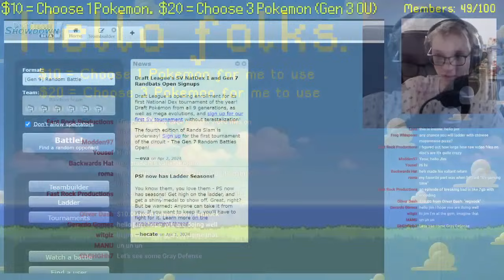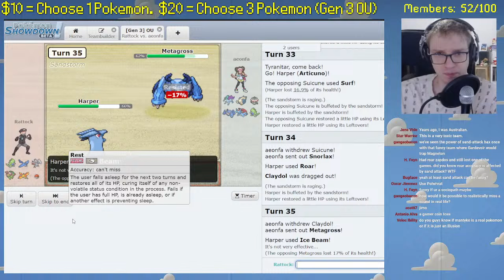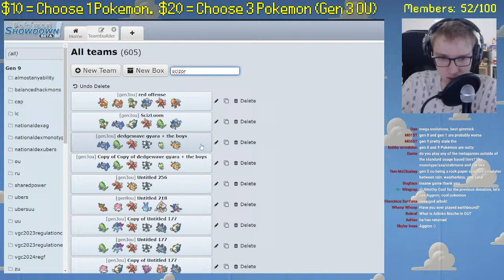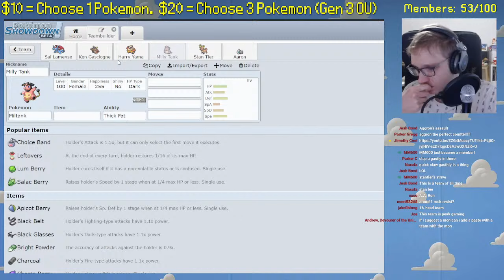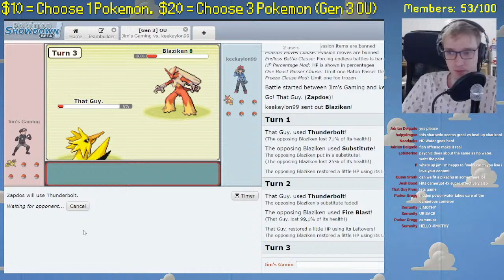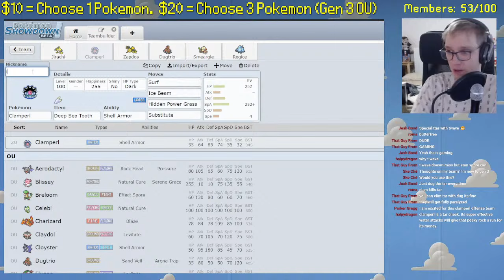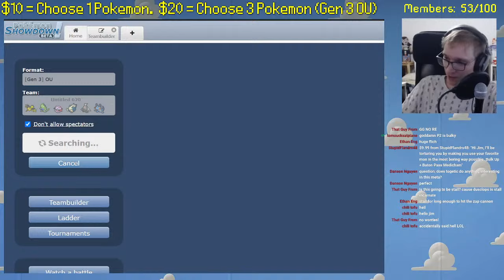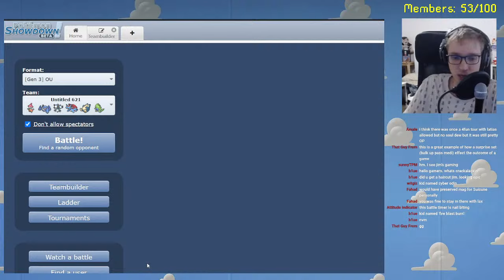Gen 3 OU but YOU Choose my Pokemon.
$10 = I use ANY Pokemon you Want.

$20 = I use any THREE Pokemon You Want.

Pawmot can resurrect it's allies. That's awesome.

I play SV OU and I play it well. I click buttons like nobody else, on the Scarlet & Violet Overused ladder., in competitive Gen 9 Pokemon Showdown.